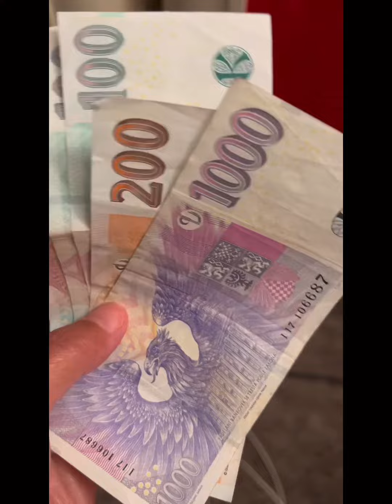Delivery beautiful for clients today 🇨🇿